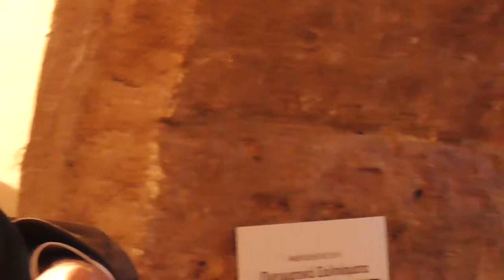ΚΩΣΤΑΣ ΑΔΑΜ 11-4-16 ''Η ΕΚΚΛΗΣΙΑ ΕΝ ΔΙΩΓΜΟ''